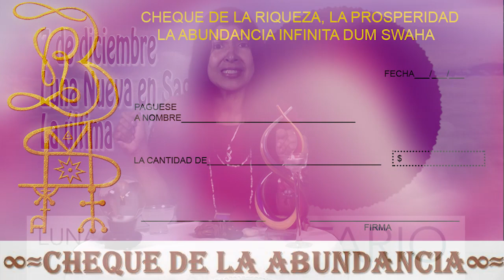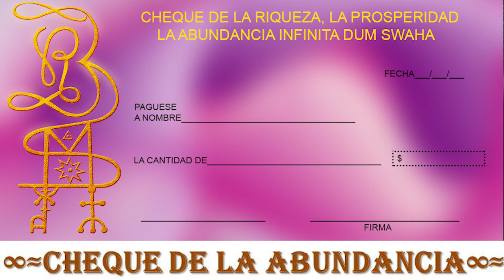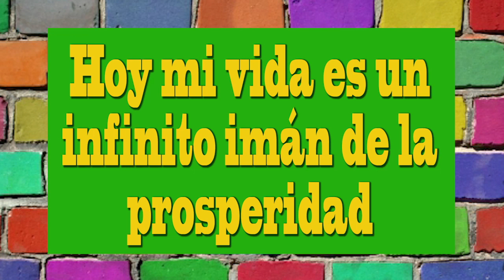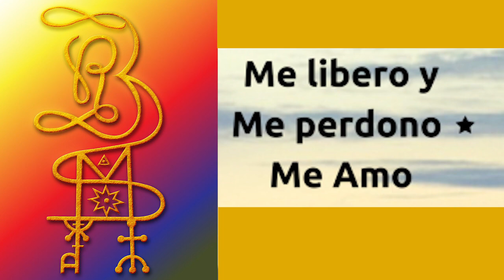La última Luna Nueva 2018 Cierre y Perdón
Diciembre 7 la última Luna Nueva del año 2018 en el signo de sagitario, una oportunidad de cerrar ciclos, dar perdón, liberar todo lo que te da dolor y no te permite avanzar, piensa en lo que tu deseas en este próximo año y date la oportunidad de cruzar a un 2019 lleno de oportunidades. Lo mereces dalo por hecho.

Om Chandraya Namaha.